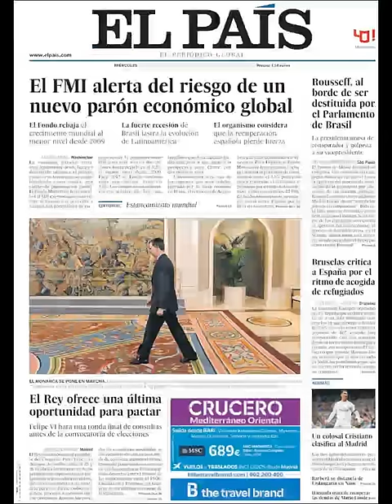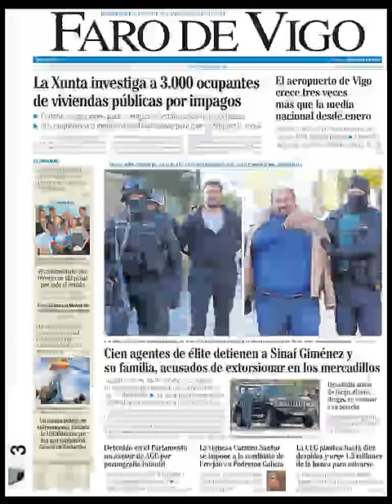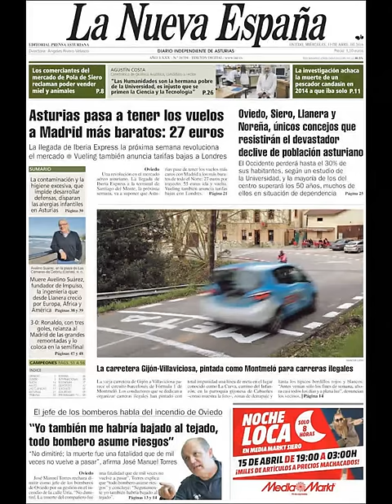Noticias Miércoles 13 Abril 2016 Principales Portadas Titulares Diarios Periódicos España Spain New